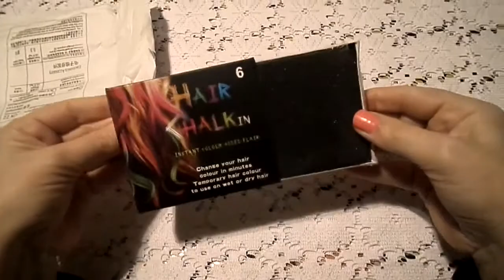мелки для волос хорошего качества